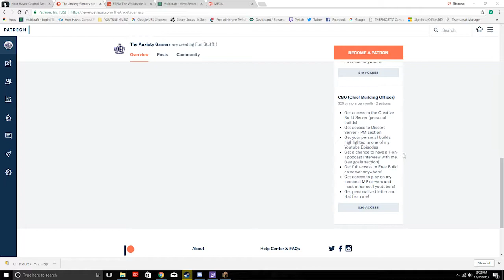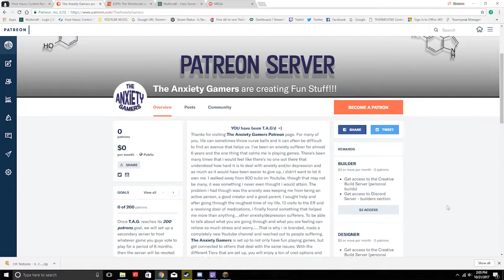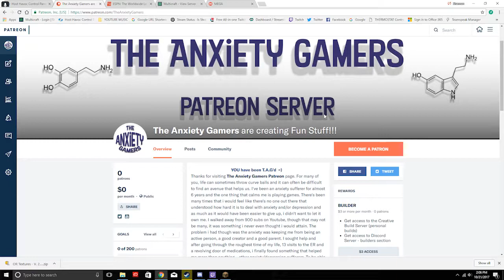THE ANXIETY GAMER'S PATREON CHANNEL - CREATIVE MC SERVER AND MORE!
HEY GUYS!  I'm officially starting my PATREON channel, something i've had sitting on hold for awhile, but i want to get it out there and start growing a great group of people. Make sure to click the link below and check it out...and get TAG'D!